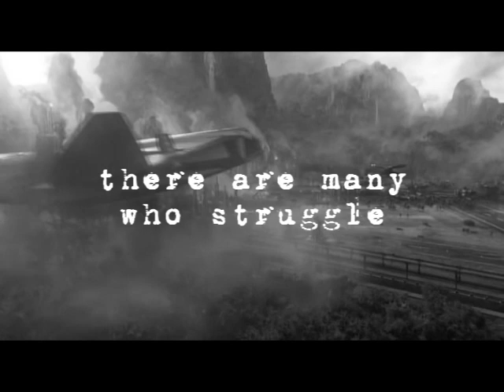[LiteratiLoverNo1] AU Movie Trailer - "Hero"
I was in the mood for a Movie Trailer ... again ...

No need to tell you what it's about, the video really explains itself. :)

Only thing which needs to be said: Milo Ventimiglia is pure love. And - in my opinion - he represents the perfect hero. So tell my: Why should I make a movie trailer about a hero with him not playing the leading part? ;)

Clips used from: Heroes, Avatar and Sin City. (wow, this is probably the shortest list of movies and shows I ever used)
Song: Two Steps From Hell - Heart of Courage

Reviews and "I like"-buttons and favouring the vid is the best thing that could happen to me. So please: Make me happy! :) Thank you!